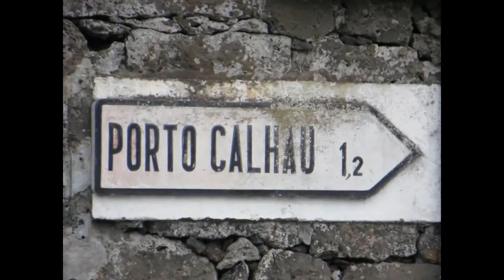Lugar do Monte ILHA DO PICO ACORES VIDEO DE NELSON MATOS HD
Lugar do Monte ILHA DO PICO ACORES VIDEO DE NELSON MATOS HD AGRADEÇO AO MEU AMIGO NELSON FILIPE GONÇALVES MATOS A AUTORIZAÇÃO QUE ME DEU PARA EU PUBLICAR ESTE VIDEO NO CANAL